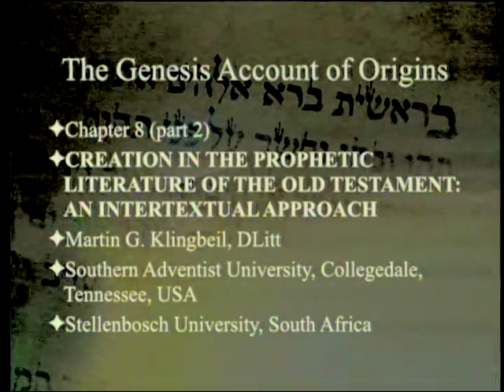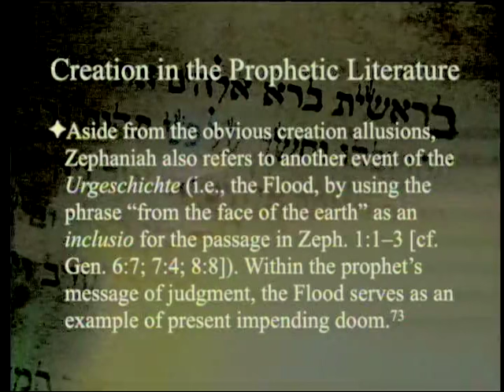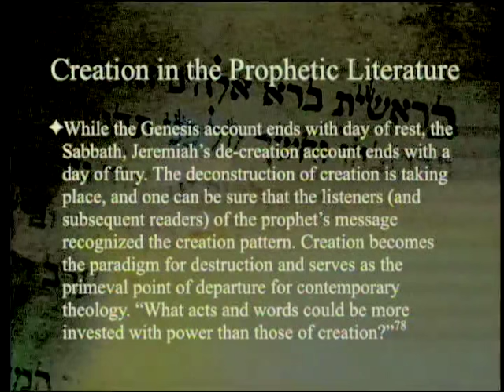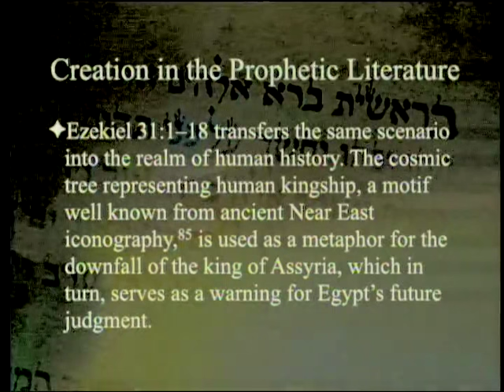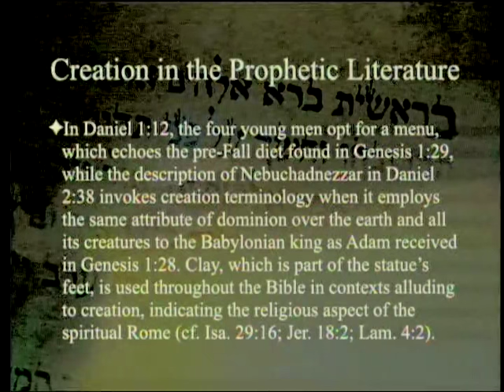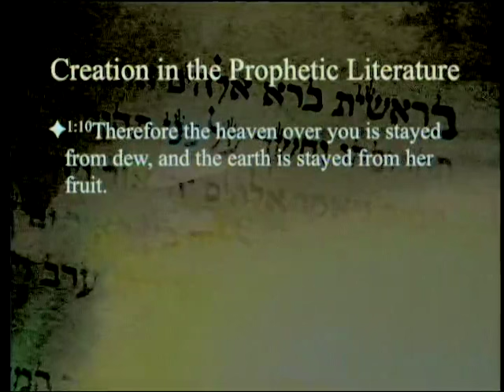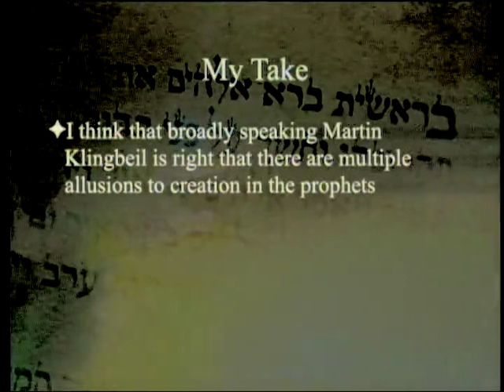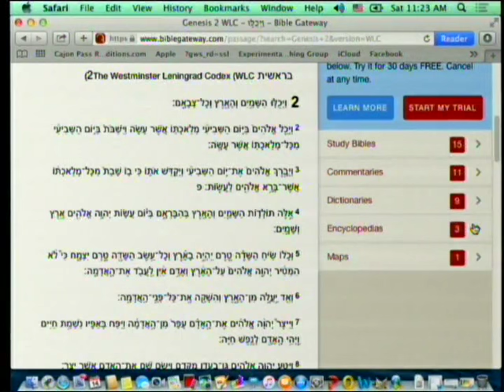Creation in the Prophetic Literature (Part 2 - Nahum, Habakkuk, Zephaniah, Joel, . . .) 5-14-2016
Creation in the Prophetic Literature (Part 2 - Nahum, Habakkuk, Zephaniah, Joel, Jeremiah, Ezekiel, Obadiah, Daniel, Haggai, Zechariah, Malachi) 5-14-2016

We continue our series on Creation in the Old Testament with a look at chapter 8 by Martin G. Klingbeil entitled "Creation in the Prophetic Literature of the Old Testament: An Intertextual Approach" which follows the creation theme of Genesis 1 and 2 in Nahum, Habakkuk, Zephaniah, Joel, Jeremiah, Ezekiel, Obadiah, Daniel, Haggai, Zechariah, and Malachi this week.

1. Genesis 1 and 2
13. Klingbeil, G. A. (Ed.) 2015. The Genesis Creation Account and Its Reverberations in the Old Testament. Berrien Springs, MI: Andrews University Press.
14. Klingbeil, G. A. (Ed.) 2015. He Spoke and It Was: Divine Creation in the Old Testament. Nampa, ID: Pacific Press Publishing Assn.